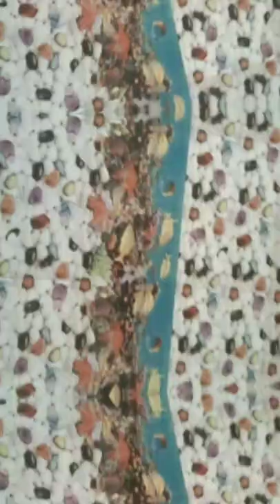bathroom well tiles